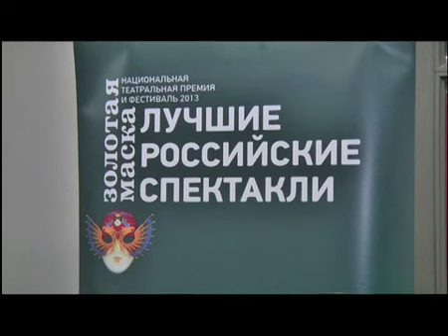«Золотая маска» полная сюрпризов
СТС, вечерний выпуск программы Вместе, 17 апреля 2013
В Москве объявили лауреатов ежегодной национальной премии «Золотая маска». В конкурсную программу попали 57 драматических, оперных, танцевальных, кукольных спектаклей и мюзиклов. Новосибирск представляли два театра -- «Глобус» и Музкомедия с тремя постановками: «Алые паруса», «Август. Графство Осейдж» и «Двенадцать стульев».

Этот фестиваль «Золотая маска» оказался полным сюрпризов, как для театрального мира вообще, так и для Новосибирска, в частности. Взять хотя бы непопадание в число участников нашего оперного, который в прошлом сезоне отметился несколькими яркими премьерами, или участие во внеконкурсной программе «Старого дома» с «Ручейником». Музкомедия попала в число претендентов на «Золотую маску» с мюзиклом Александра Лебедева «12 стульев».

Если судить по отзывам критиков, им понравилось, то как сделана, спета и протанцована история Остапа Бендера. Но остались претензии к актерской игре. В итоге, музкомедия масок не получила.

Большие надежды в «Глобусе» связывали с мюзиклом Нины Чусовой «Алые паруса». Перед вылетом в Москву в театре тщательно готовились к выступлению. Но три главных маски -- за лучший спектакль и за мужскую и женскую партии, все-таки достались музкомедии Санкт-Петербурга с ремейком венской постановки «Бал вампиров». «Глобус» получил награду за работу дирижера Алексея Людмилина.

Главной неожиданностью всего фестиваля критики уже признали награду лучшему режиссеру в драме. Маску получил Марат Гацалов за спектакль «Август. Графство Осейдж». Которому удалось обойти таких именитых соперников, как Кама Гинкас, Миндаугас Карбаускис, Римас Туминас и Константин Богомолов.

Алексей Кудинов